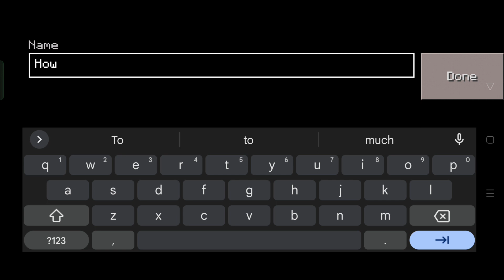How To Spawn MEDUSA in Craftsman: Building Craft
Medusa, in Greek Mythology, the most famous of the monster figures known as Gorgons, She was usually represented as a winged female creature having a head of hair consisting of snakes; unlike the Gorgons, she was sometimes represented as very beautiful. Medusa was the only Gorgon who was mortal; hence her slayer, Perseus, was able to kill her by cutting off her head. From the blood that spurted from her neck sprang Chrysaor and Pegasus, her two sons were by Poseidon. The severed head, which had the power of turning into stone all who looked upon it, was given to Athena, who placed it in her shield; according to another account, Perseus buried it in the marketplace of Argos.

How to spawn medusa in craftsman
How to summon medusa in craftsman